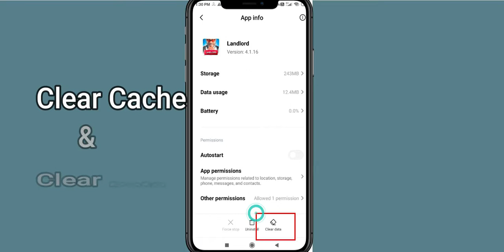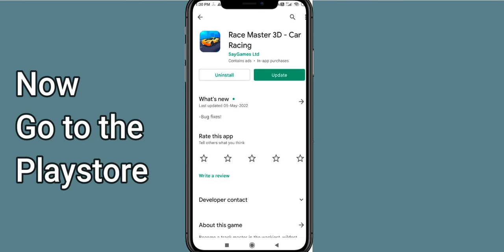Fix Landlord Black Screen Error | Landlord Black Screen issue Solved | PSA 24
In this Video tutorial, i will show you Fix Landlord Black Screen Error| Landlord Black Screen issue Solved |